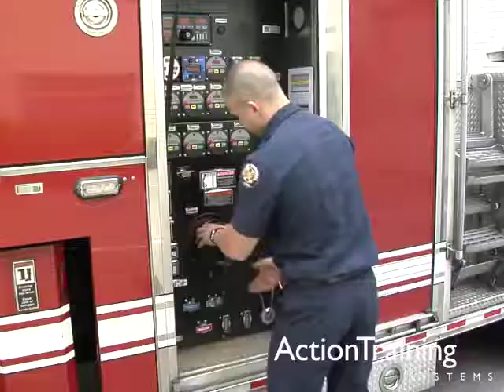Aerial Apparatus - 1 Aerial Apparatus Inspection & Maintenance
Aerial Apparatus - 5 title Series by Action Training Systems

Presents a systematic aerial apparatus inspection procedure that can be followed by both career and volunteer driver/operators. Shows how to perform routine maintenance tasks on the apparatus. Demonstrates procedures for inspection and preventive maintenance of the aerial device. (TRT 26:25)

Available online as Interactive Courses or Streaming Video, on DVD, PowerPoint, and manuals.